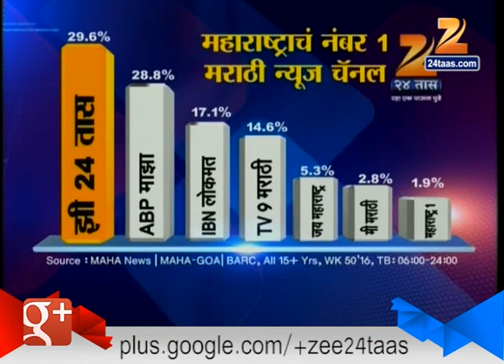Celebraty Anchor | Sumit Raghvan | 23rd December 2016